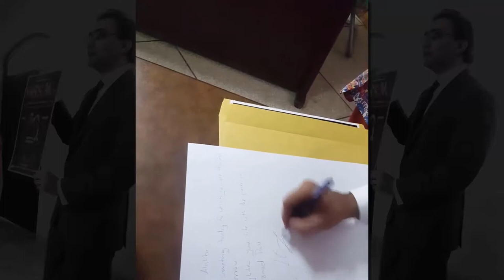Mian Mohsin Zia lectures the students on Marketing at COMSATS University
Mian Mohsin Zia, "Guest Speaker" at COMSATS University lectures the students on marketing and distributed his signed / autographed merchandise among students..

Mian Mohsin Zia is the only Pakistani Author and Marketing Specialist:
✓ Endorsed by Hollywood Actors
✓ Endorsed by Actors from British Film Industry
✓ His merchandise well received by American Superstar as big as "Forbes Riley"
✓ Won Awards from USA
✓ Featured on National TV and International Shows
✓ Received international recommendations
✓ Americans labeled him as “King of International Marketing”
✓ American Publishing House, Wild Blue Press signed him for a 3 book deal
✓ Set new trends worldwide in novel writing and marketing
✓ One of his books recommended to be a Hollywood movie
✓ One of his books translated into Russian language

"Mian Mohsin Zia deserves a standing ovation." -- Michael John Wolfe, Hollywood Actor, USA.

"Mian Mohsin Zia is the brightest light on Pakistan's new literary horizon." -- Burl Barer, Edgar Award winner and New York Times best-selling author, USA.

"Mian Mohsin Zia is the best when it comes to writing and marketing." -- Robynn Lin Fredericks, American Actress and Producer.

“Mian Mohsin Zia is one of my favorite authors and he is a genius when it comes to marketing.” -- Samantha Heer, American Actress.

"Mian Mohsin Zia is a genuinely great writer for the 21st Century." -- Caroline Oakes, British Film, TV and Theatre Actress.

"Mian Mohsin Zia is an amazing author and marketer." -- Sara Barrett, American Actress.

"I always look forward to reading Mian Mohsin Zia's highly prolific work." -- Howard Lapides, TV and Motion Picture Producer, USA.

"Mian Mohsin Zia is a talented marketer and an international author to watch out for." -- Jon Mack, Hollywood Actress & Singer.

"Mian Mohsin Zia is such an amazing author and a great marketer in this business. Be sure to check out his work." -- Kayla Perkins, Hollywood Actress & Model.

Mian Mohsin Zia aka "MIAN---No Time for Love" is a brilliant, humble and dedicated author obsessed with writing great books.

He is an internationally acclaimed and international award winning Pakistani author, marketing and self-publishing specialist. His books have been rated 4 and 5 stars on Amazon and other sales channels. He has set new trends worldwide in novel writing and marketing.

His books have been read and reviewed by Hollywood actors, actors from British film industry, Award winning and New York Times best-selling authors and professionals worldwide.